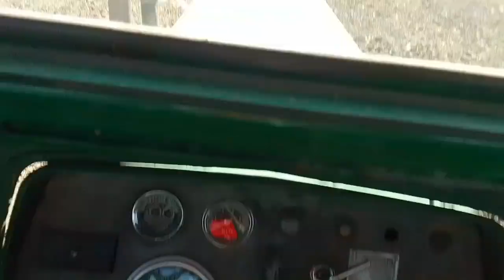SEMBRANDO AVENA se TERMINÓ la SEMILLA y perdí el celular..